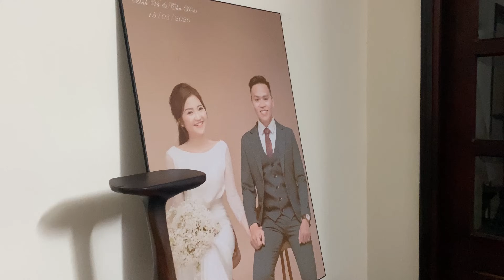Sayaka về nhà thăm ba mẹ Dee | Sayaka trải nghiệm phong tục Việt Nam | Cặp Đôi Việt - Nhật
Lần này tụi mình về quê nhà để thăm ba mẹ mình và cũng là dịp khai trương nhà Yến, để Sayaka trải nghiệm phong tục của Việt Nam nha

© Bản quyền thuộc về Dee Tran Official